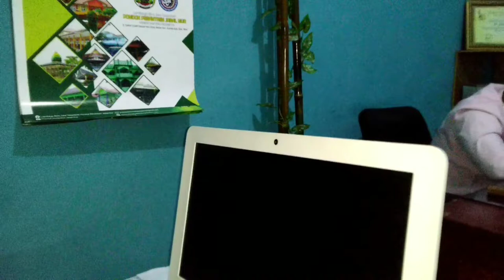Robbi kholaq Toha Cover By Azi kurnia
NASYID ROBBI KHOLAQ TOHA
COVER BY AZI KURNIA